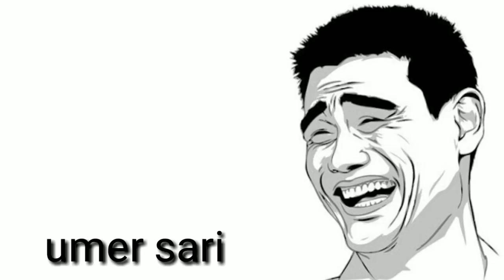30 sound effects noCopyright sounds|funny sound effects| background effects|funny traps|Comedy sound